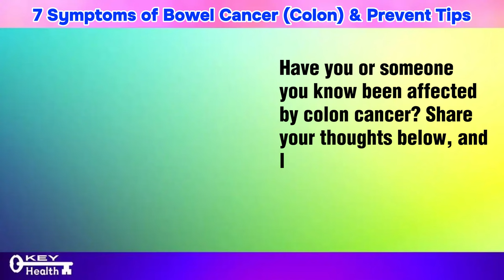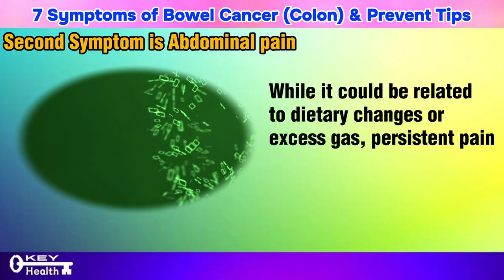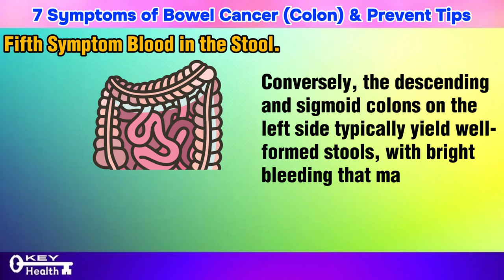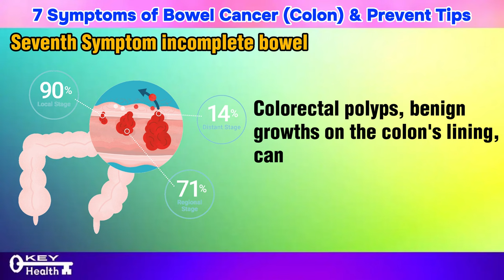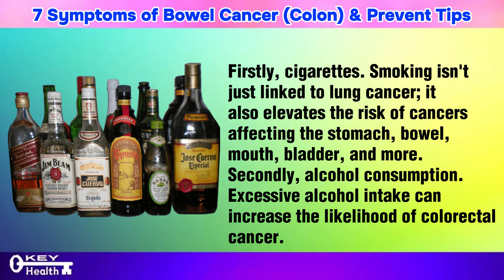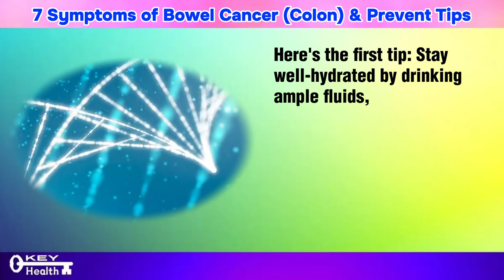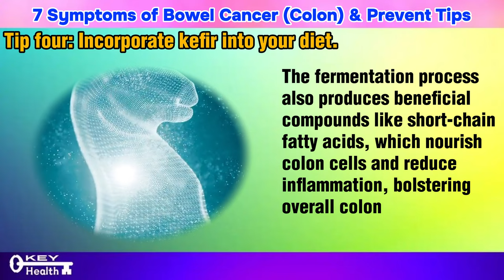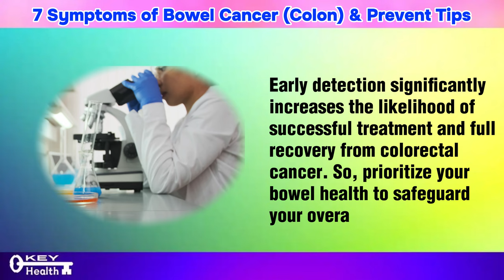BOWEL CANCER 7 Symptoms That Requires URGENT Analysis | Colon Cancer | Key Health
In this crucial video, we delve into the topic of bowel cancer and the seven warning signs that demand immediate attention and analysis. Bowel cancer, also known as colorectal cancer, is a serious condition that affects millions worldwide, but early detection is key to successful treatment.

Join us as we uncover the critical symptoms that could indicate bowel cancer and why it's essential not to ignore them. From changes in bowel habits to unexplained weight loss, we'll discuss each symptom in detail and emphasize the importance of seeking urgent medical evaluation.

Learn how to recognize these red flags and take proactive steps to protect your health and well-being. Early detection saves lives, and being aware of these warning signs could make all the difference in your cancer journey.

If you or a loved one are experiencing any of these symptoms, don't hesitate to consult a healthcare professional immediately. Your health is precious, and early detection could potentially save your life.

Stay informed, stay vigilant, and prioritize your health with Key Health.